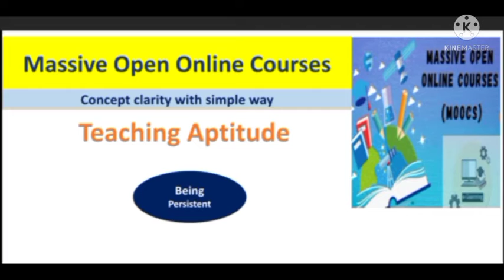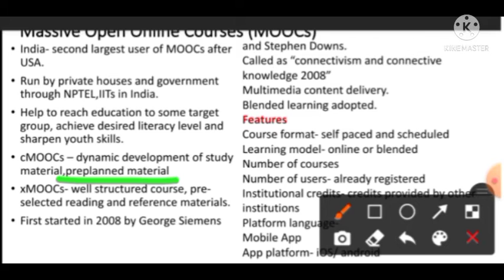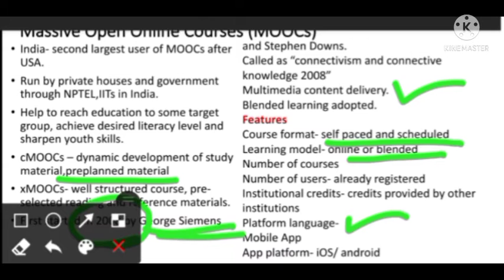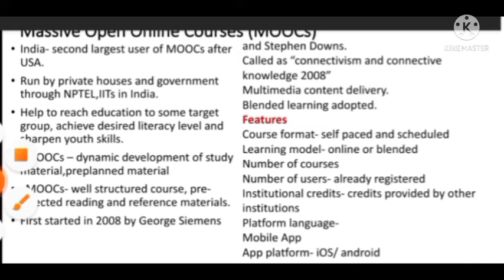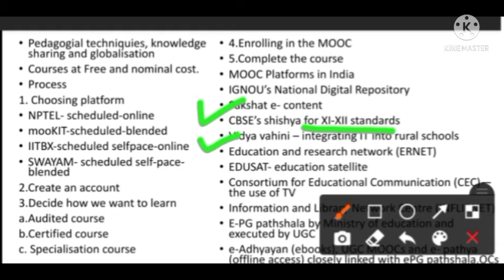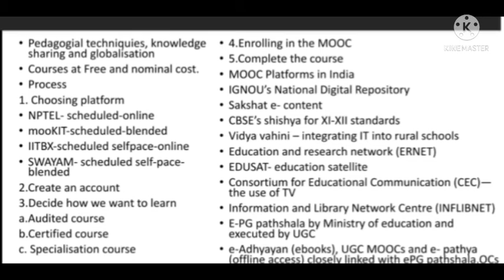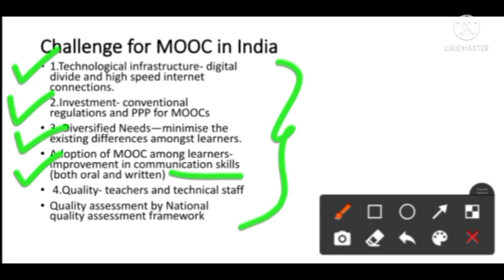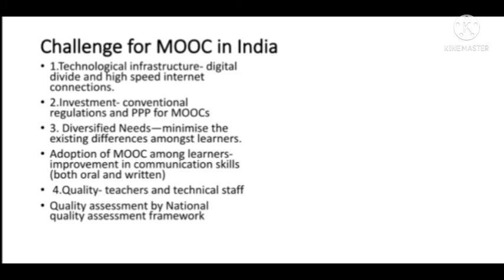Massive Open Online Courses|MOOCs|online education#mooc#teaching_aptitude#online_education